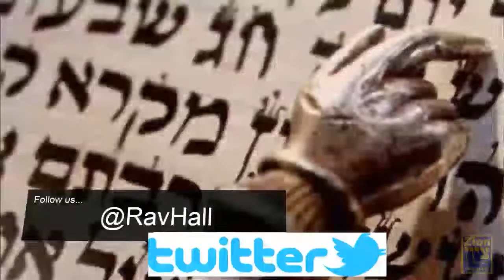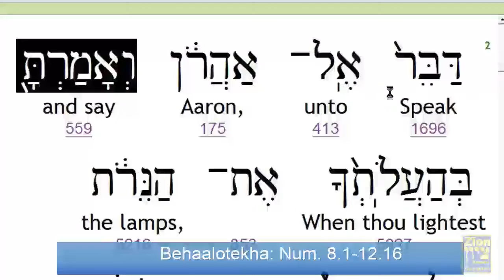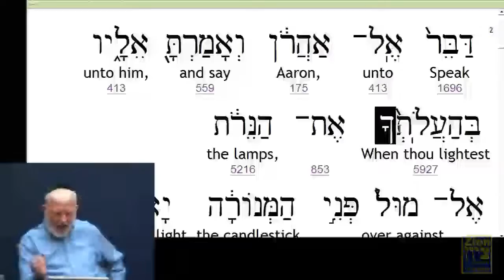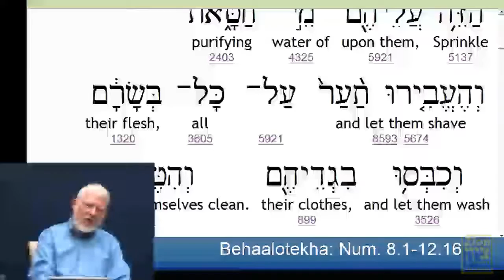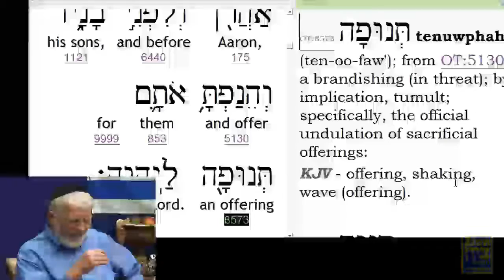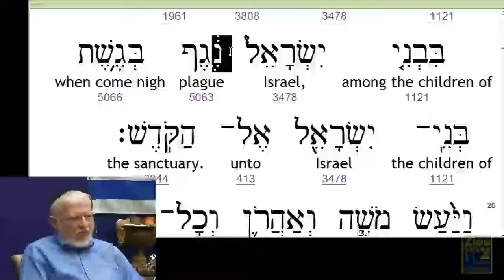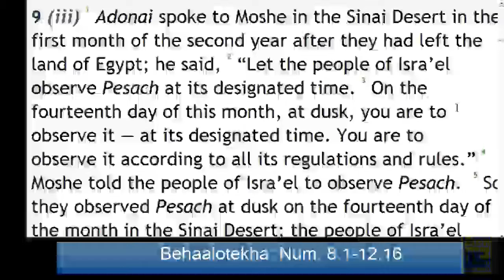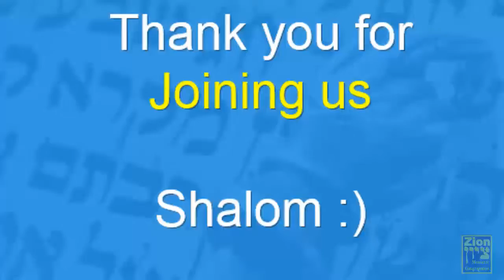Torah Class - Behaalotekha: Num. 8.1-12.16 -Rabbi David Hall-Zion MJC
shalom all,

Tonight we are studying the Torah parshah: Behaalotekha, which means, "When you shall go up"

Other Biblical References:

Zechariah 2.14-4.7.

B"C, B’ha‘alotkha: Yochanan (John) 19:31-37; Messianic Jews (Hebrews) 3:1-6

CHAT ROOM Q & A:  Please sign in and ask your questions in the chat room.  We will do our best to insert your questions at the appropriate time, during our broadcast or near the end of the broadcast.  Thank you for your understanding and cooperation.

Shalom and happy studying,

Music Streaming and Podcast CCLI License #:  CSPL071007 plus permission of use from artists.